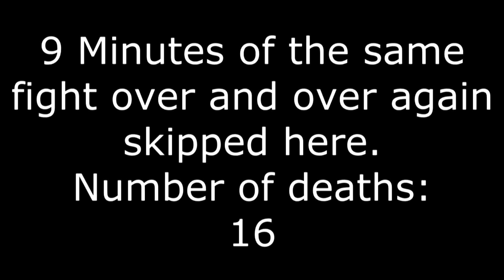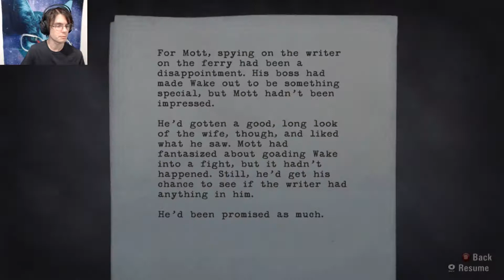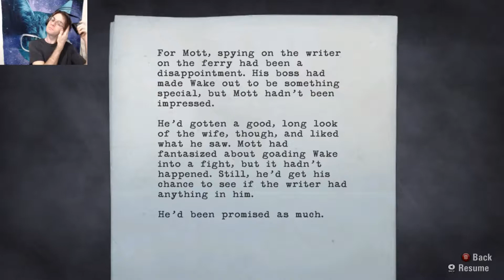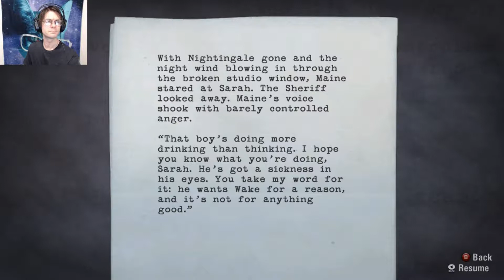Bull No Longer Dozing | Alan Wake Part 13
We finally, FINALLY beat the bulldozer fight, after a LOT of swearing off-camera.